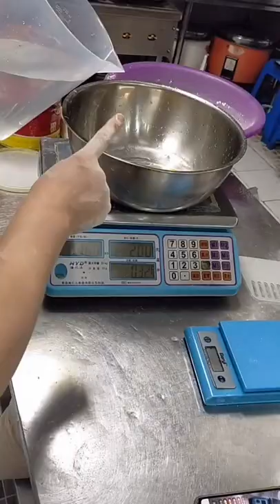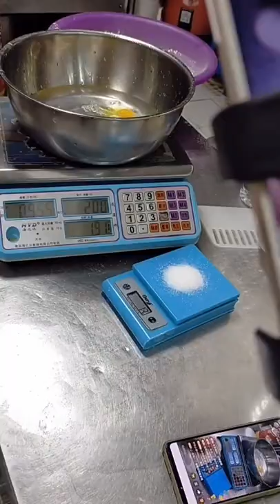Stewed Pork & Spicy Chicken cooking hard boiled eggs @cooking beets, cooking brown rice, Chicken